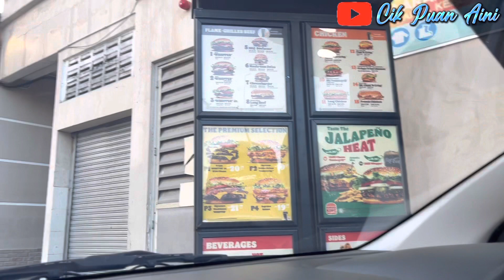BURGER KING PUN ADA MENU RAHMAH RM5?? 😱😱 Berbaloi Ke??? (mukbang malaysia)